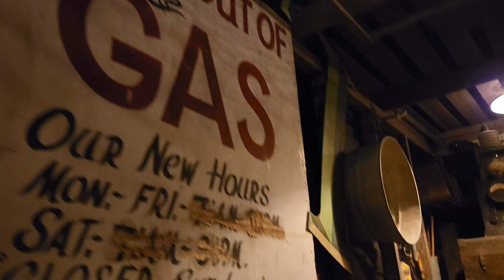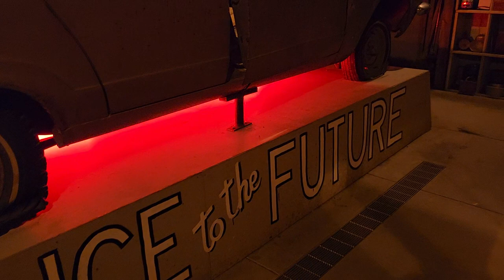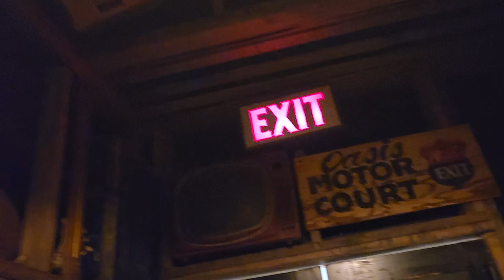Central Meridian (The Garage)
Exhibit at LACMA Broad Contemporary Art Museum, floor 3